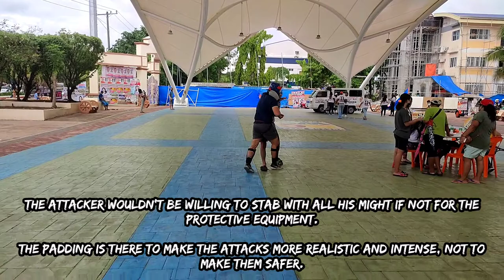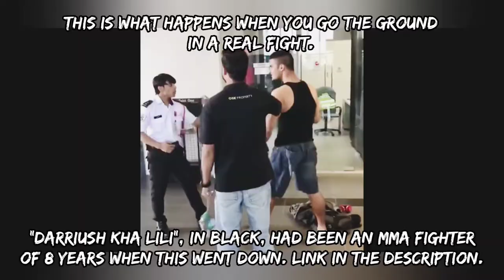Ansatsudo (Kali) vs SOCP (MMA/BJJ) - Former Bodyguard vs Green Beret Tim Kennedy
In consolation to Tim, "Crazy Guy" is a former bodyguard who has trained and worked with international intelligence and special forces, much like Tim himself. In fact, if Crazy Guy's employers were who they said they were, then Crazy Guy is two tiers more elite than Tim Kennedy.

Crazy Guy has more knife disarming footage against trained fighters where he doesn't get touched. He will upload them in the coming days.

In his own sparring footage, "Tricker Dude", in Navy blue, spars with R - a skilled acrobat with 2 years of martial arts training, and more.

Compare Tricker Dude to a UFC fighter. KSOS, a UFC fighter, says he'll do his best to dodge punches from untrained people, and he's confident they won't tag him.

KSOS is good, but it turns out Tricker Dude has much better defense. I know firsthand that Tricker Dude is also better than the semi-pro fighters and MMA masters I've sparred with. That's talent.